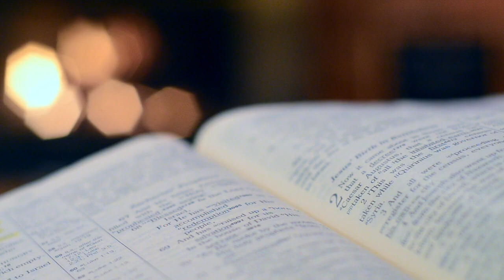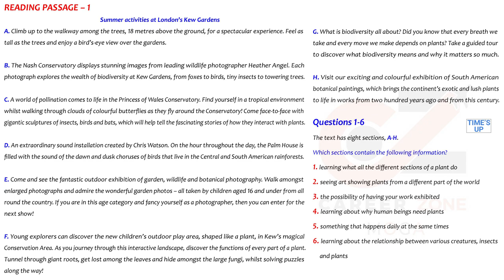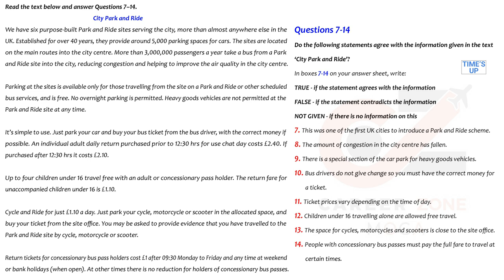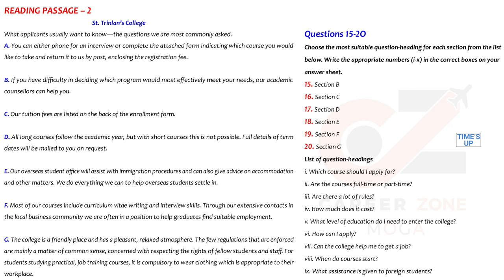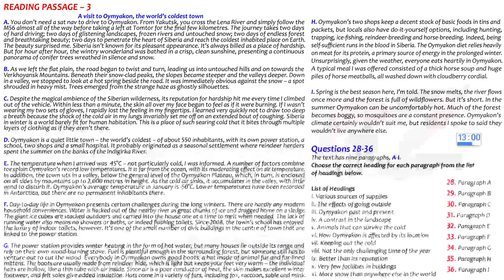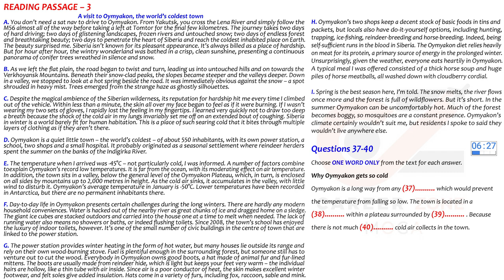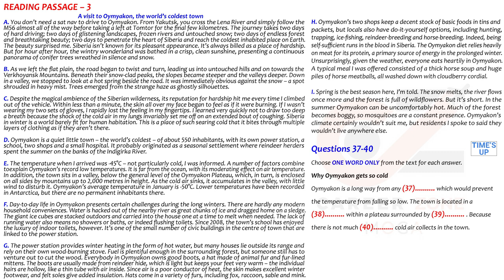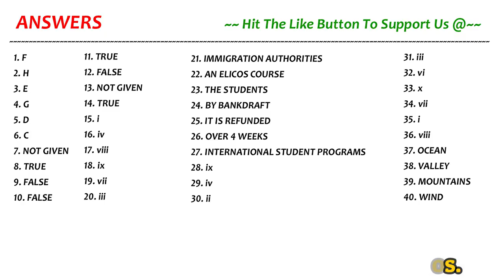IELTS READING PRACTICE TEST 2022 WITH ANSWERS - 06.08.2022